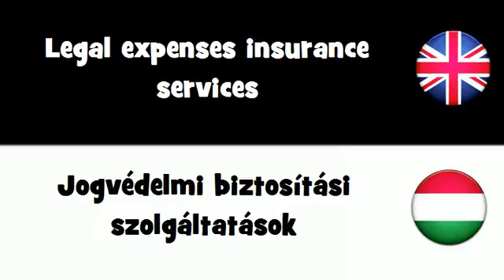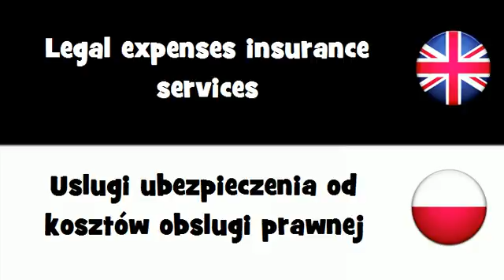SAY IT IN 20 LANGUAGES = Legal expenses insurance services